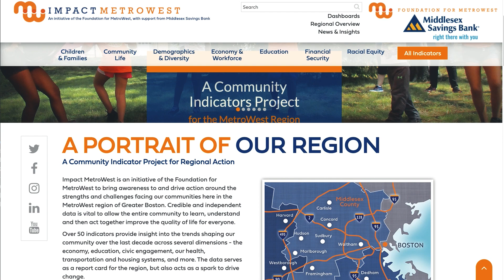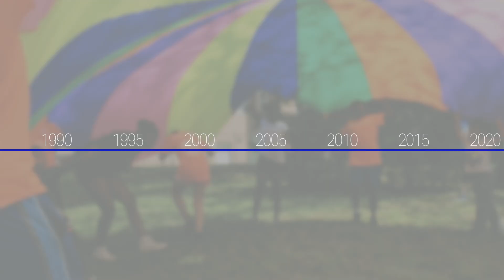Foundation for MetroWest Overview 2023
Learn more about how the Foundation for MetroWest improves the MetroWest region.